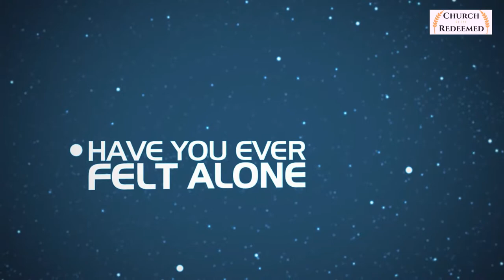Be Patience & Prepare for the rain is coming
Join us this Morning at Our Racine Location at 2033 Lathrop Ave at 10:30 this morning as we Share
"The Rain Is Coming let's be patient and prepare.